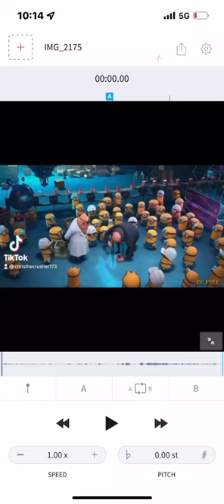Posting this AudioStretch video cuz I’m already on vacation